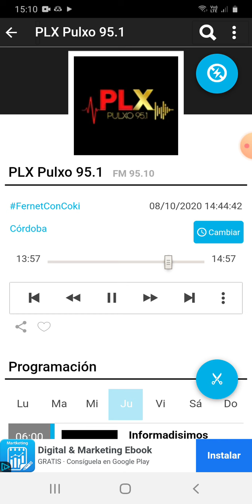coki ramirez en fernet con coki pulxo 951 parte 2 09-10-2020